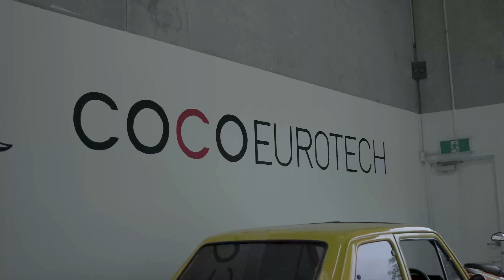Mirror Finish Detail - Alfa Romeo Alfetta GTV Twin Spark 2.0 Shop Car Tuned to 150kw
After 6 years being built our Alfa Romeo Alfetta GTV Twin Spark 2.0 finally had it's dyno run and put our a respectable 150kw which is good power in a car that now weighs just under a tonne. We put tother a small clip to remember the experience.

Detailed by Mirror Finish Detail and tuned by Coco Eurotech with imput from Apex Performance & Tuning in Melbourne. The little Alfa has been on quite the journey.

🛒 Shop the Mirror Finish Detail Professional home car care range

$5 in credit back for your first order from Mirror Finish Detail

❓ If you have detailing questions please Join the MFD Facebook page - Detailing education for the leading industry professionals

💬 Live chat? Talk like to one of our car care professionals

Monday to Thursday: 9am to 5pm & Friday: 9am to 3pm
Saturday & Sunday (Incl. Public Holidays): Closed

Locations:
Wantirna South:
4/6 Woodbine Court
Wantirna South 3152
VIC, Australia